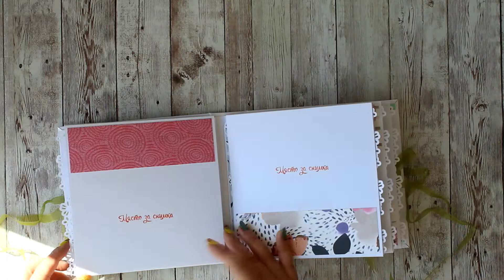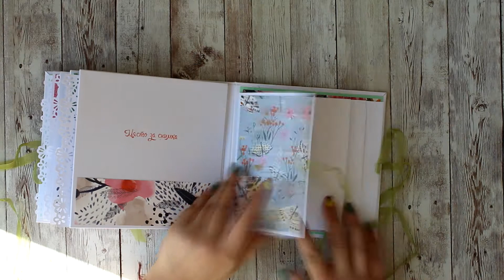Албум ''Celebrate''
Papers: First Edition -